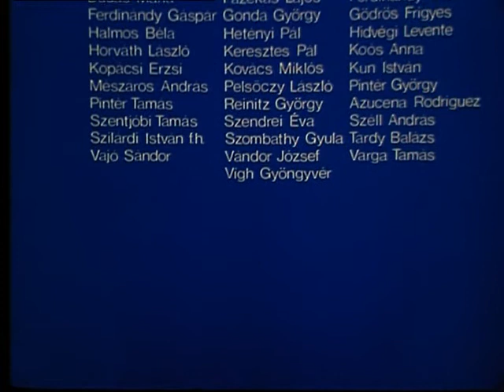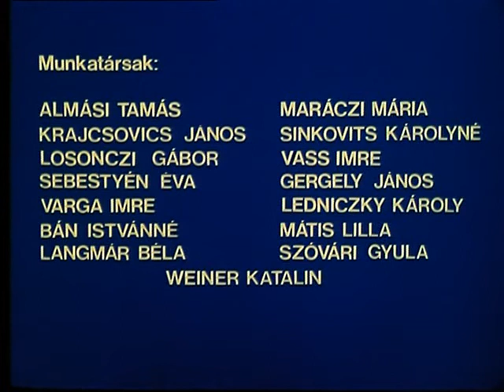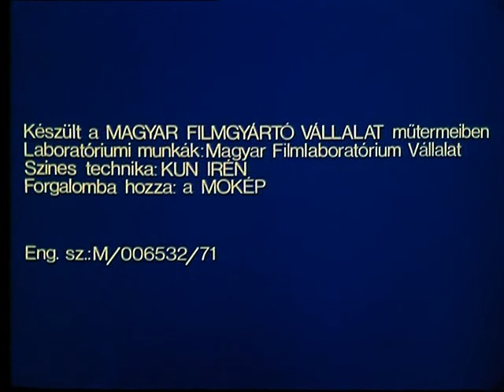Salmo Vermelho, por Miklós Jancsó (1972) | Cinema Húngaro, Revolta Camponesa, Anti-Imperialismo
Salmo vermelho foi o 11o longa-metragem dirigido para o cinema pelo cineasta húngaro Miklós Jancsó (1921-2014), realizado após sucessos internacionais, como Os sem esperança (1966) e Vermelhos e brancos (1967). Ganhou o prêmio de Melhor Diretor no Festival de Cannes, e hoje é considerado um de seus filmes mais icônicos, a consolidação de um estilo autoral radical e marcante no cinema mundial.

O título original de Salmo vermelho vem de um poema de Sándor Petőfi – figura importante do movimento anti-imperial húngaro do século XIX –, e pode ser traduzido como “O povo ainda quer mais”. Ambientado em 1898, durante o período tardio do Império Austro-Húngaro, o filme descreve a perpétua batalha de camponeses por uma divisão igualitária dos bens da terra. A obra conta com menos de 30 planos e foi filmada em uma pradaria, inteiramente ao ar livre, no formato de um musical, com um grande elenco que, junto com a câmera, se movimenta constantemente. Os atores nos papéis dos camponeses cantam e declamam uma variedade de hinos e canções folclóricas que foram adaptadas no século XIX para o contexto da luta de classes. A narrativa do filme procede de maneira circular ao acompanhar a crescente tensão entre os grupos antagonistas (camponeses e soldados), que culmina em uma retração, a partir da qual se reinicia um novo conflito.

Indicação de leitura sobre luta camponesa
Friedrich Engels. A Revolução antes da revolução I: As guerras camponesas na Alemanha. Expressão Popular (2019)
Miguel Enrique Stédile (org). Mao Zedong e a Revolução Chinesa – métodos de direção e desafios da transição ao socialismo. Expressão Popular
Roberto José Moreira. Terra, poder e território. Expressão Popular
João Pedro Stedile (org). Experiências históricas de Reforma Agrária no mundo (2 volumes). Expressão Popular
Maria José de Melo. A renda fundiária na transposição do Rio São Francisco. Editora Índica (2021)
João Pedro Stedile (org). Coleção: A Questão Agrária (9 volumes). Expressão Popular